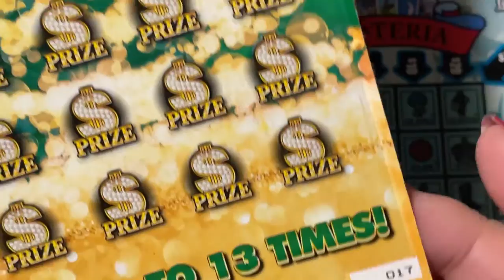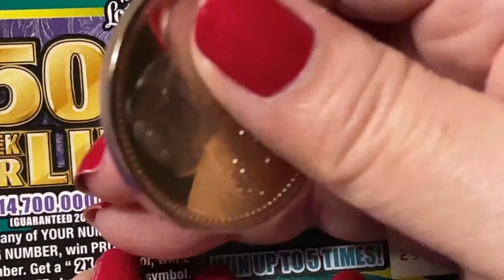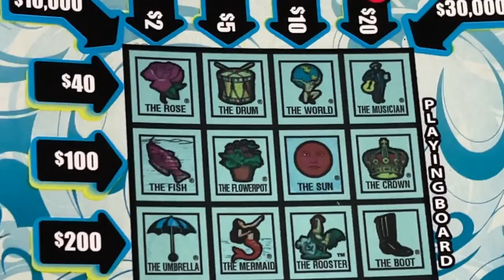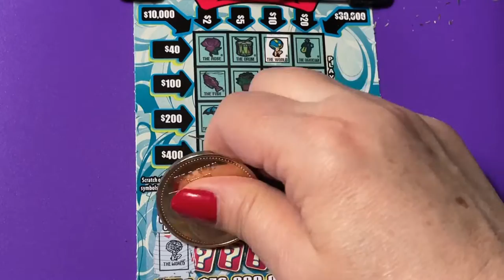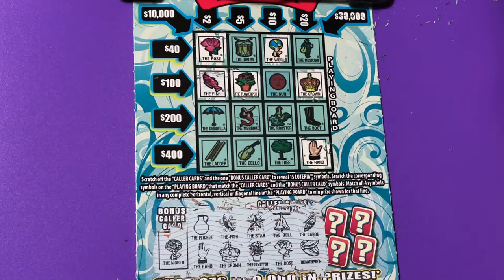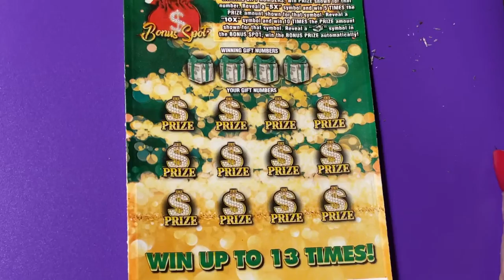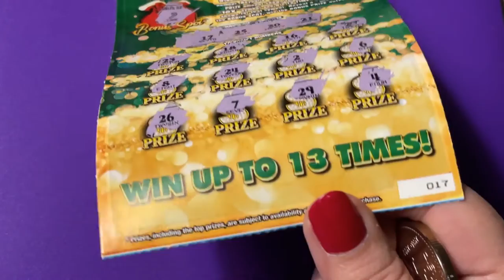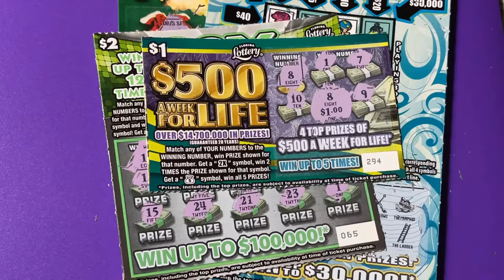Ticket Mix 21